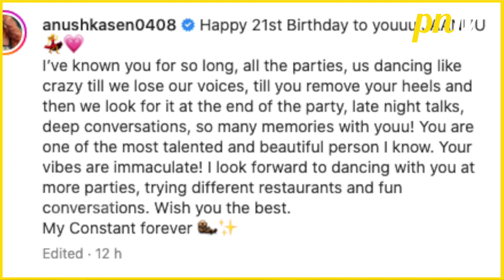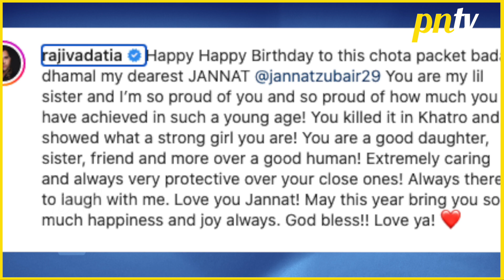Jannat Zubair Ne Celebrate Kiya 21st Birthday, Anushka, Rajiv Aur Ayaan Ne Likha Adorable Post